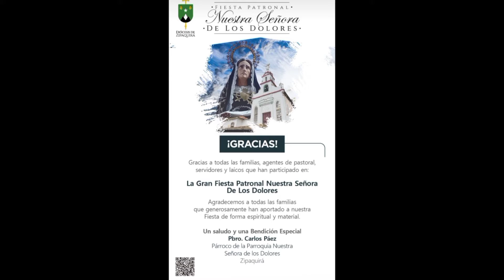Parroquia Nuestra Señora de los Dolores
Primer templotom...🥰🥰🥰